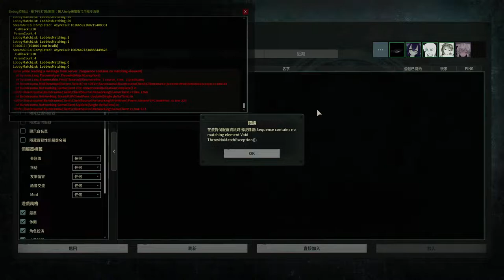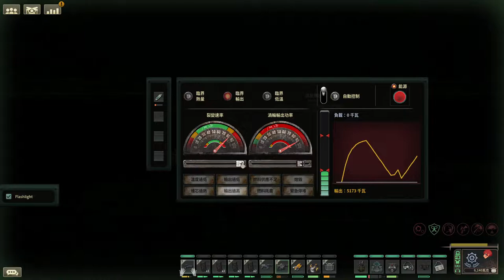下海了 Barotrauma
Some Chinese and bad english. maybe can some japanese

CPU  I5-12600K
MB    GIGABYTE Z690 AORUS ELITE AX DDR4
GPU  MSI GEFORCE GTX 1660 TI VENTUS XS 6G OC
RAM Kingston Fury Beast RGb 16GB*2 DDR4-3600